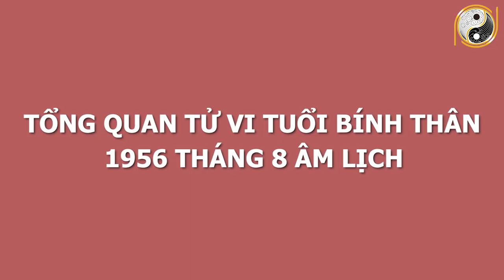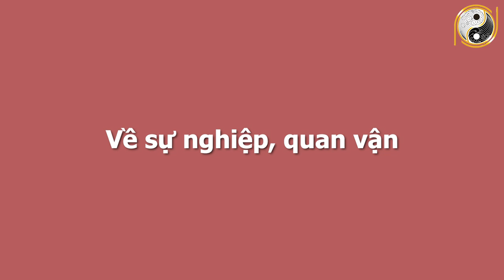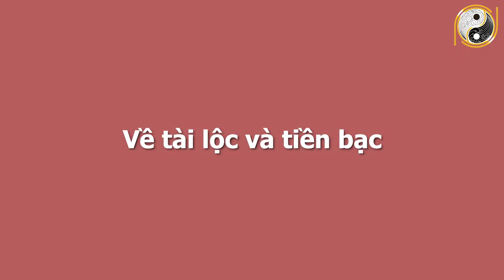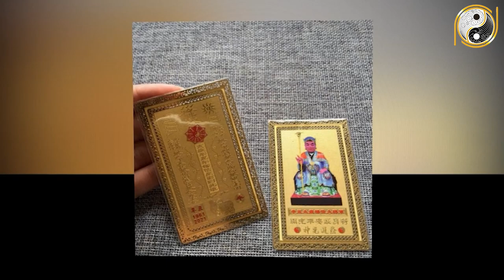Xem Tử Vi Tuổi Bính Thân 1956 Tháng 8 Âm Lịch VƯỢT QUA ĐẠI HẠN,100 Tỷ Cầm Tay Nếu Biết Được Điều Này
01. Linh phù giải hạn
02. Hồ lô hóa giải Ngũ Hoàng
03. Mai Hoa Phú Quý
04. Gương bát quái tinh cầu
05. Kim bài thái tuế 2023
06. Vòng tam hợp Dần Ngọ Tuất
07. Vòng tam hợp Thân Tý Thìn
08. Vòng tam hợp Hợi Mão Mùi
09. Vòng Tam Hợp Tỵ Dậu Sửu
10. Bát bảo tâm kinh
11. Minh Quang pháp bảo cầu
12. Minh Quang pháp bảo lục giác
13. Tỳ Hưu Lộc Tài (Đồng)
14. Tỳ Hưu Khai Vận ( Bạch Ngọc)
15. Bách Niên Tụ Tài ( tụ tài lộc)
16. Song long ngọc ấn ( ấn thăng quan)
17. Kim bài ngũ Lộ Thần Tài
18. Hồ lô bình an ( treo xe)
19. Móc khóa văn xương
20. Ống bút văn xương gỗ đào
21. Bút văn xương gỗ đào
22. Bút văn xương gỗ đào nhỏ
23. Hoa mai kim tiền ( mạ vàng )
24. Các vật phẩm phong thủy khác Xem Tử Vi Tuổi Bính Thân 1956 Tháng 8 Âm Lịch VƯỢT QUA ĐẠI HẠN,100 Tỷ Cầm Tay Nếu Biết Được Điều Này.